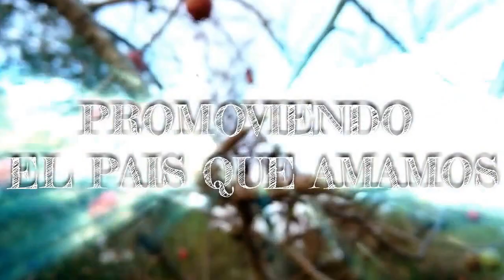JOCOTES TURCOS, SAN MIGUEL, EL SALVADOR - VIDEO SV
Gracias por Visitar Nuestro Canal Video SV.
En esta ocasión te presentamos:
JOCOTES TURCOS, SAN MIGUEL, EL SALVADOR

El  Video fue grabado y compartido Por el canal Video Sv Videos de El Salvador. Si deseas comentar, dar like y compartir el video te lo agradeceremos inmensamente.

El CANAL VIDEO SV, ha liberado el presente video bajo La Licencia Creative Commons CC para que puedas reutilizarlo en cualquier proyecto de edición, solicitamos hacer referencia a nuestro canal si decides utilizar total o parcialmente el video.